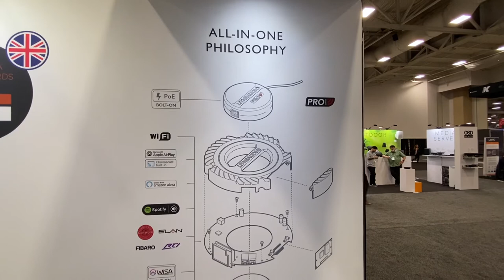No Speaker Wire Needed! Lithe Audio's In-Ceiling and Architectural Speakers at CEDIA 2022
Lithe Audio made its U.S. and CEDIA Expo debuts at CEDIA 2022. The company makes unique, professional-grade wireless audio solutions, including three different models of all-in-one Bluetooth ceiling speakers, the all-new IO One multi-functional on-wall, and a wireless micro-sub.

We had a great chat with Lithe's Co-Founder Amit Ravat, learning about the brand, its products, and its exciting new launch.